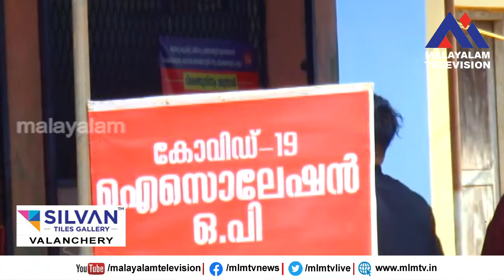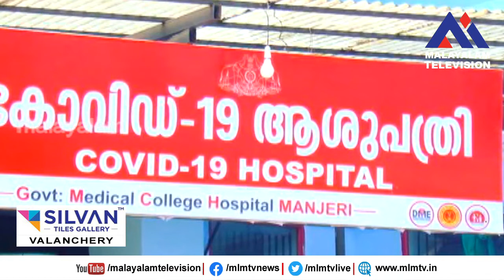മലപ്പുറം ജില്ലയിൽ ഇന്ന് 129 പേർക്ക് കോവിഡ് സ്ഥിരീകരിച്ചു, 109 പേർക്ക് സമ്പർക്കത്തിലൂടെ രോഗബാധ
മലപ്പുറം ജില്ലയിൽ ഇന്ന് 129 പേർക്ക് കോവിഡ് സ്ഥിരീകരിച്ചു, 109 പേർക്ക് സമ്പർക്കത്തിലൂടെ രോഗബാധ ,31,792 പേർ നിരീക്ഷണത്തിലുള്ളത്